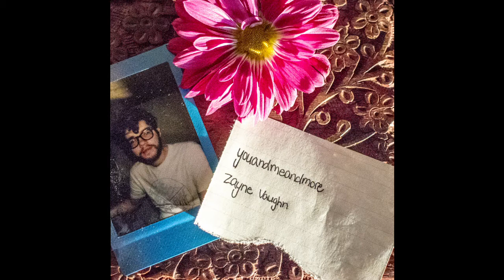Zayne Vaughn - Grow Up (feat. Joshua Higdon)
"youandmeandmore" by Zayne Vaughn

the first self released album of Zayne Vaughn

this album is about the relationship between my girlfriend and I

Dedicated to Dilyn

Thank you to Mason and Josh for their respective features, it was cool to have yall on the album

Zayne Vaughn - guitar, vocals, music and lyrics, production and mixing

Mason Lane - lyrics and vocals for "Stay"

Joshua Higdon - music and guitar for "Grow Up"